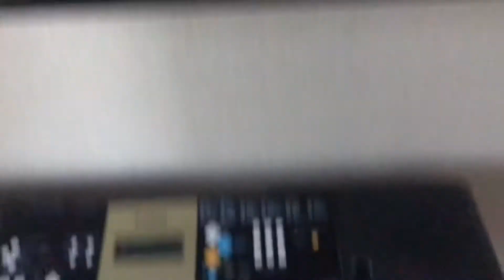Bregmin party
Gamin time

I have other socials too. Here they are:
Support a Creator: Cadin-M (hashtag ad)